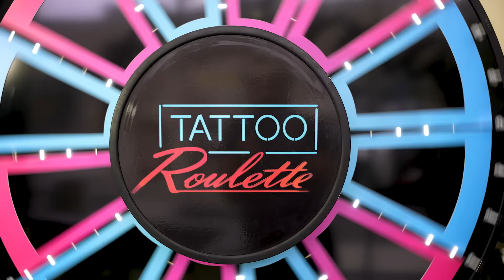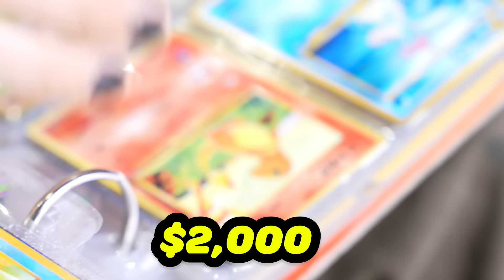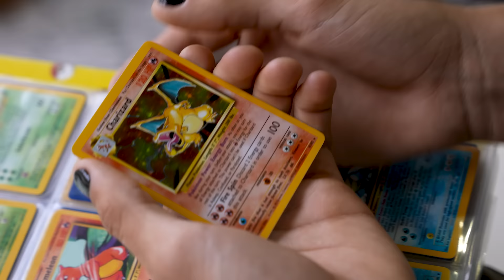Pokemon TATTOO ROULETTE !! (w/ Zack Lugo, RARE Pokemon Cards + MORE!)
make sure to check out Zack Lugo on Tik Tok and youtube!

The California Dream Tattoo (Los Angeles, CA)
TheCaliforniaDream.com

Video Credits:
Produced by: Dom Digital Media
Shot & Edited by: Zues